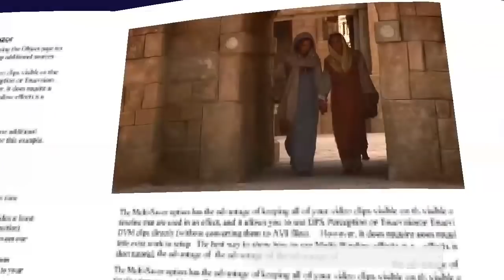Lucas 1, 39-45 Evangelio Diciembre 21 2018